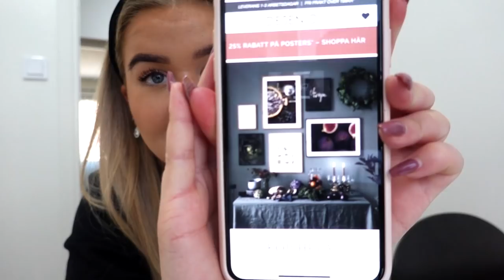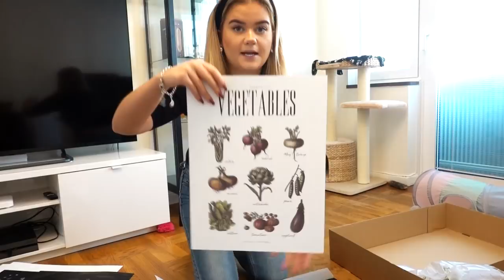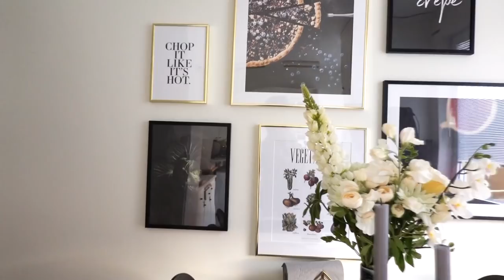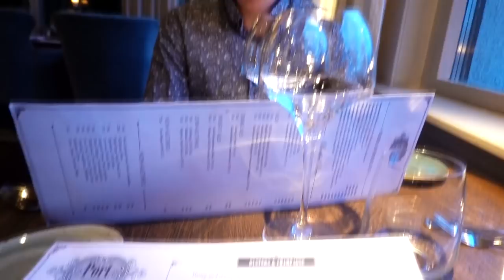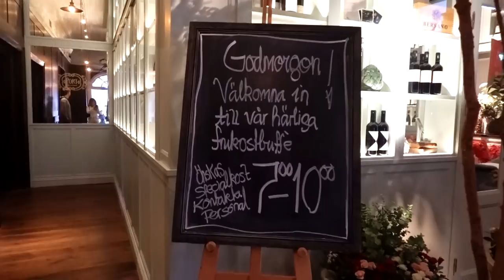MIN JULKLAPP FRÅN MIN SAMBO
Koden "10LISA" ger 10% extra på Desenios helgkampanj som är på 25%
Giltighetstid: 6-9e mars
Gäller ej på ramar, handpicked eller personliga posters

Instagram ➩ misslisibell

Snapchat ➩ Realmisslisibel